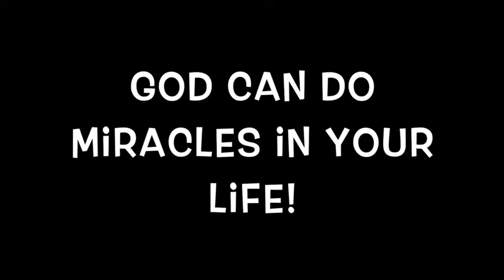Bevs Talk Episode 31: Faith Precedes Miracles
Bevs Talk Episode 31
" Faith Precedes Miracles "